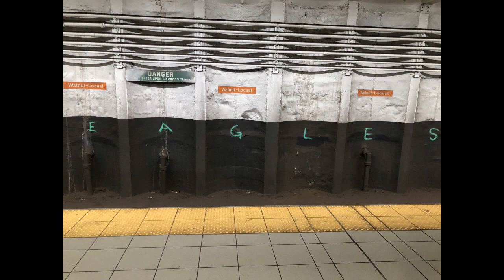Philadelphia Eagles @ Walnut Locust Station: SEPTA Broad Street Subway - Dec 6, 2023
I was out & about on Dec 6, 2023. As I was waiting for my Broad Street Subway train at Walnut-Locust Station, I noticed that E-A-G-L-E-S, EAGLES was painted / written in green across a number of safe zones in the tunnel. I thought it was cool to see. I don't know if this was done by SEPTA employees or, um, "eager fans." Nonetheless, I thought it was interesting & decided to share.